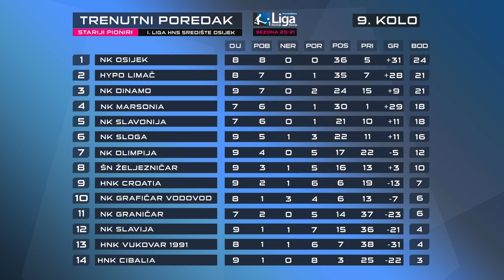🔴 NK Graničar - NK Dinamo 1:7 Prva Kvalitetna liga Slavonije i Baranje # 10. Kolo 31.10.2020. # U14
Ovim 10. kolom Prve kvalitetne lige Slavonije i Baranje za mlađe uzraste odigranog 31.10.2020.godine ulazimo u samu završnicu natjecanja jesenskog dijela prvenstva sezone 20/21.

Gostovanje naših ekipa NK Dinamo Vidovci-Dervišaga kod vršnjaka iz NK Graničar Županja donio je radost našim dečkima u obadvije kategorije, mlađih i starijih pionira.

Iako tablice nisu skroz kompletirane, trenutni pogled na njih donosi nam optimizam za budućnost ovih generacija koje pošteno i u svojim mogućnostima brane boje svoga kluba u ovom natjecanju.

U sljedećem 11. kolu na domaćem terenu u Vidovcima dočekujemo lidera sa tablice NK Osijek.

Iznad Svih!

Dinamo!